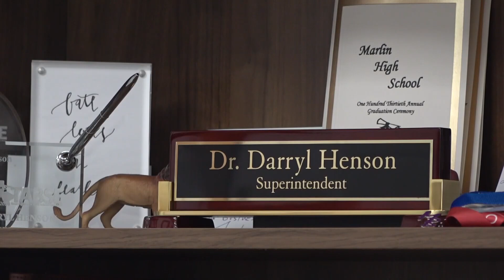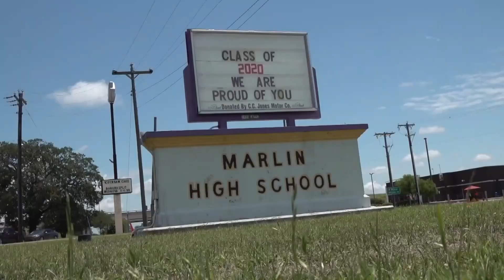Marlin ISD reschedules graduation due to only 5 seniors being eligible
According to the school district, there will be a mandatory senior parent meeting on Wednesday night.